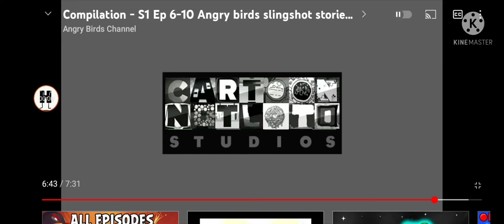(REUPLOAD) Cartoon Notloto Studios Angry Birds Slingshot Stories Season 1 Episode 1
I Reupload